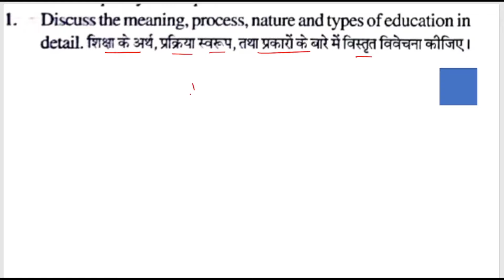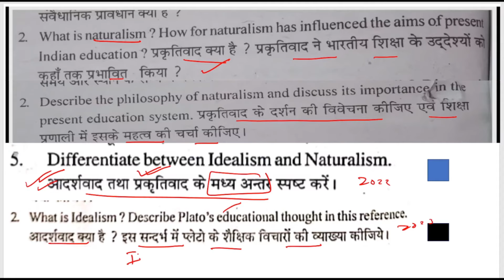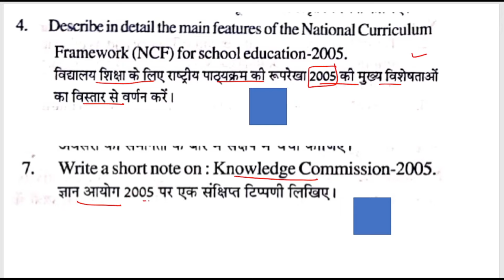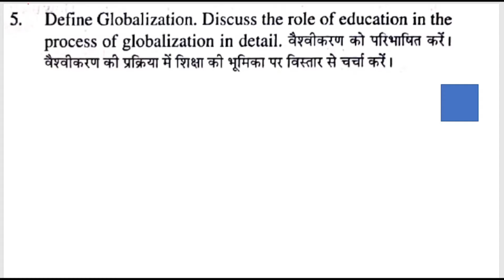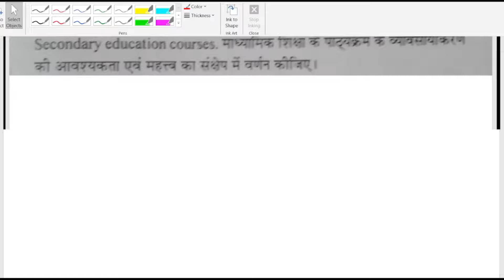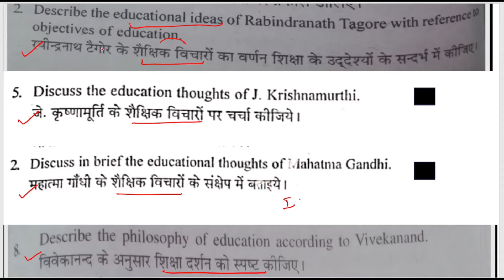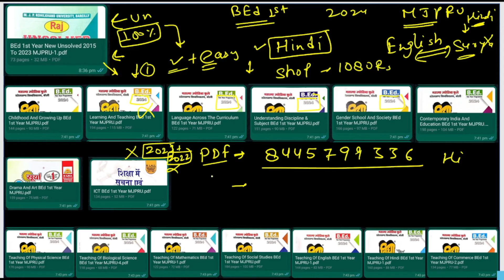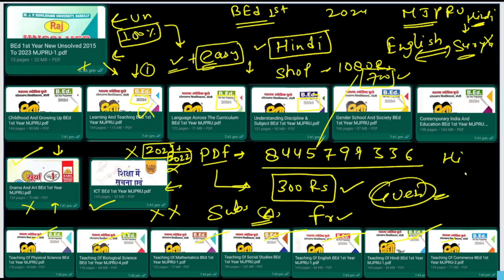Guess Paper 2024 Contemporary India And Education BEd 1st Year MJPRU II MJPRUBEd